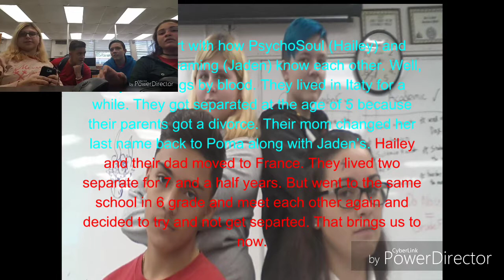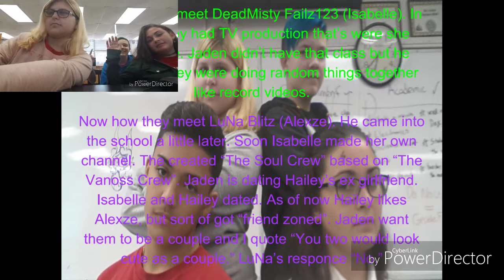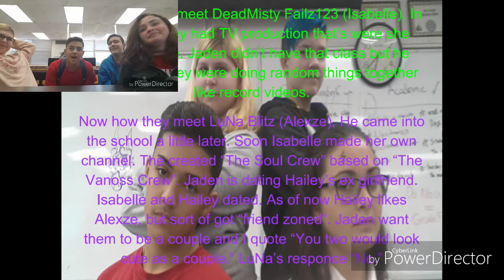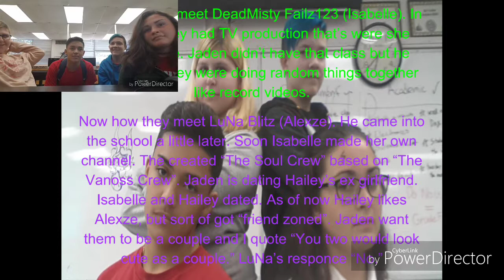The Soul Crew or...Soul Squad?! - Vloge (w/ LuNa Blitz, PsychoSoul Games/Vlogs, DeadMisty Failz123)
First time I'm doing this, but here are all the crew's channels. Check them out! They have as good as content as me, some even better!